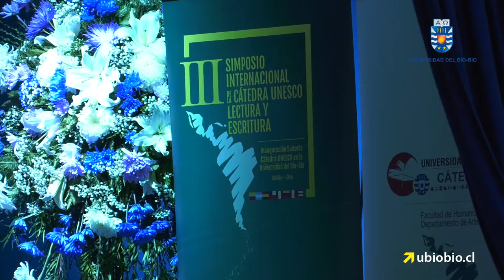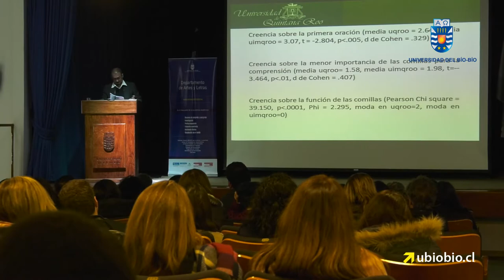Cátedra UNESCO Lectura y Escritura congregó a especialistas en la UBB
Bajo el lema “Lectura y Escritura: tensiones y desafíos en su enseñanza e investigación”, académicos e investigadores de toda Latinoamérica protagonizaron el tercer simposio internacional, que además fue marco de la inauguración de la Subsede Cátedra UNESCO en la Universidad del Bío-Bío.